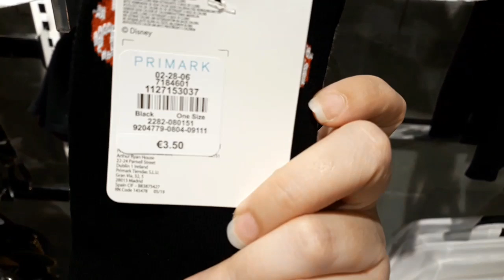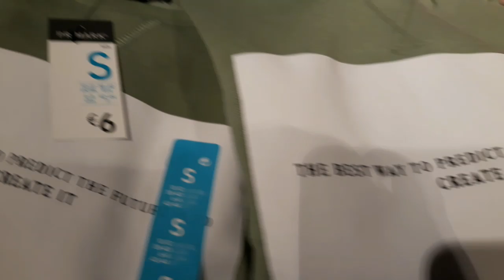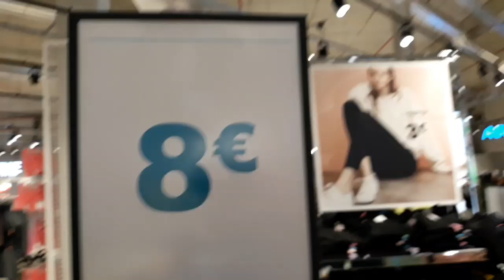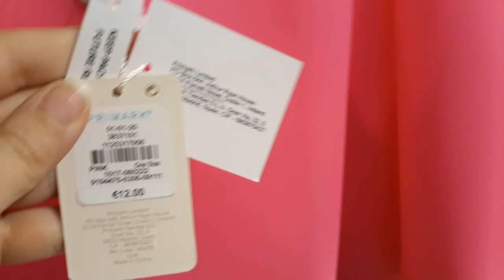Novedades de PRIMARK 2019